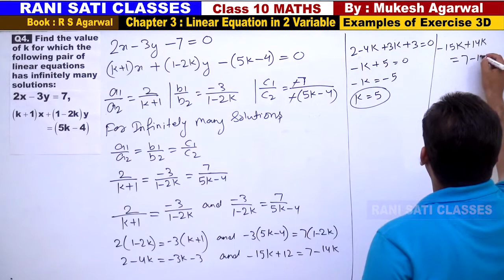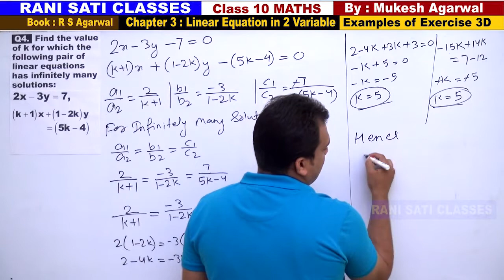Class 10 Maths (Ex 3D Example 04) Linear Equation in 2 Variable (RS Aggarwal 2020)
Chapter 3  : Linear Equation in 2 Variable  (Examples of Exercise 3D)
(Book RS Agarwal 2020 Edition)

Conditions for Solvability of Linear Equation,
Consistent and Inconsistent Systems of Linear Equation,
Unique Solution No Solution Infinite Many Solutions,